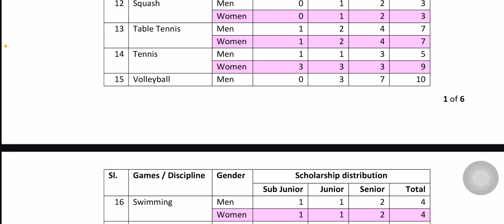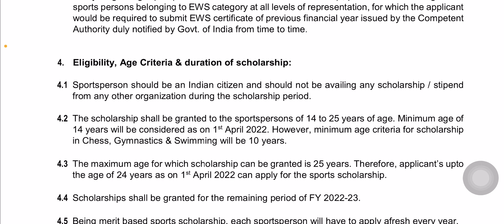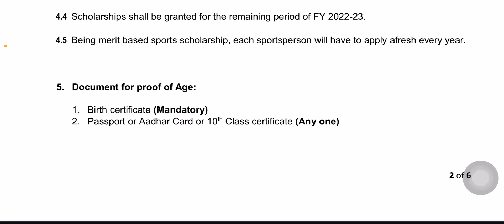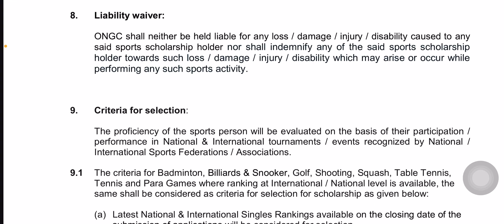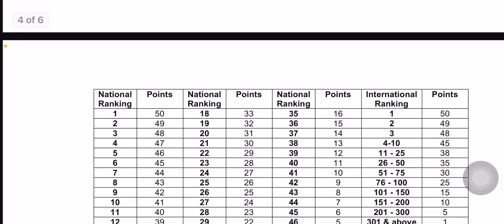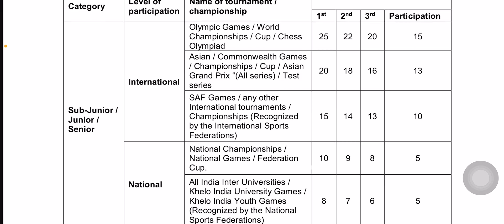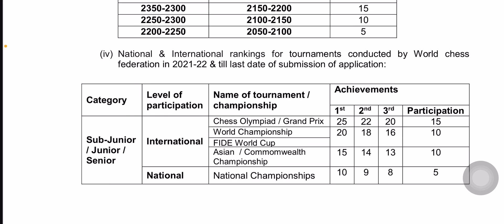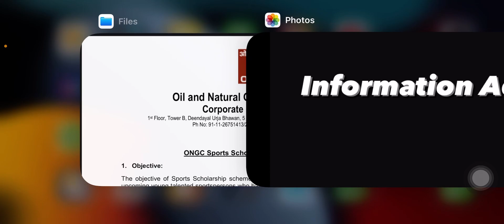ONGC Sports Scholarship Scheme 2022-23/ Sports Scholarship scheme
ONGC SPORTS SCHOLARSHIP SCHEME 2022-23 //
SPORTS SCHOLARSHIP SCHEME 2022

Registered office
Plot no 5 Nelson Mandela Marg, Vasant Kunj, New Delhi,
110070
Corporate Sports Division

Click 👇🏻this here Offical Notification -

Your queries-:

ongc sports scholarship scheme
2022 23
ongc sports quota 2022
Ongc sports quota
ongc sports facilities
Ongc more facilities sportsperson
ongc scholarship 2022
ongc scholarship 2021-22
ongc scholarship 2020-21